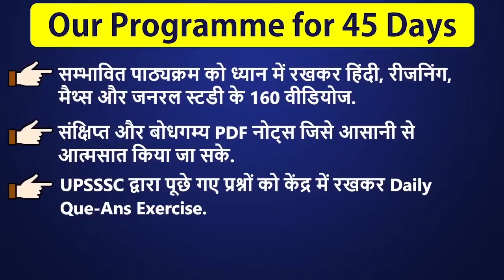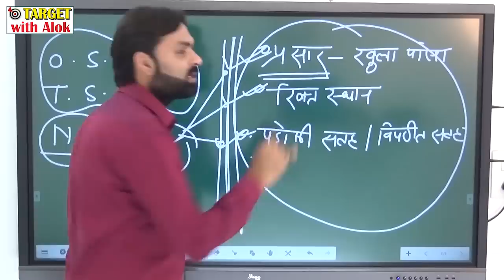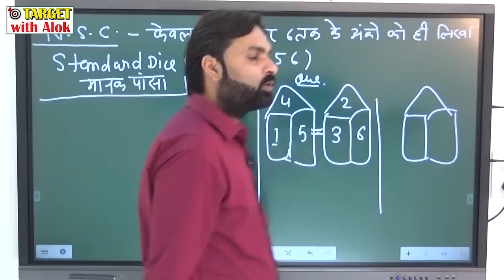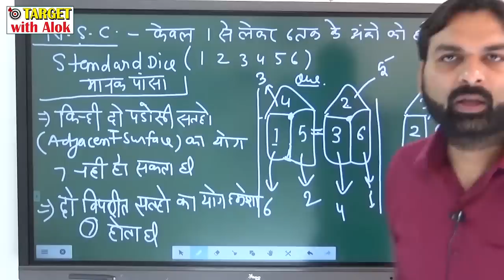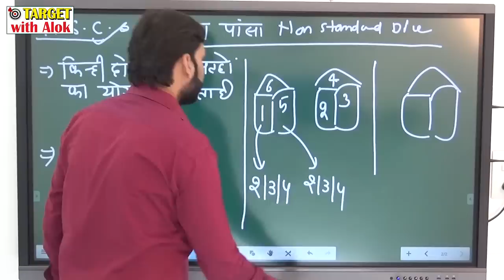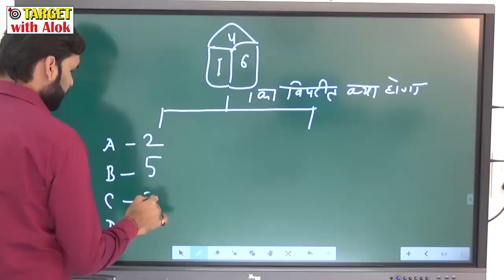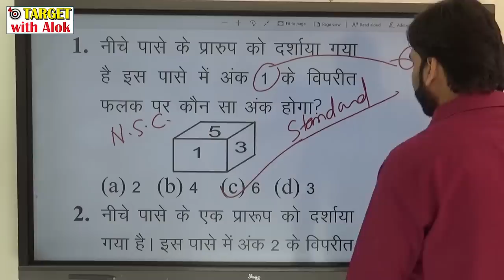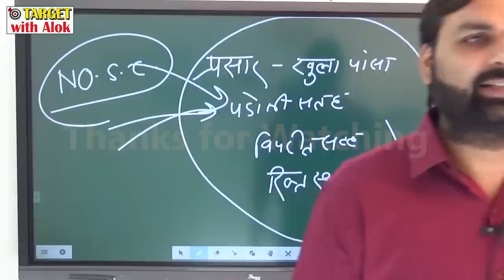Understand Dice First Then Play | Dice को पहले समझें फिर खेलें | Reasoning Ravi P. Tiwari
You are watching "Understand Dice first then play | Dice को पहले समझें फिर खेलें | Reasoning Ravi P. Tiwari" now !